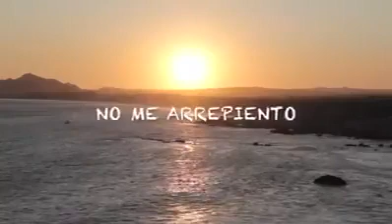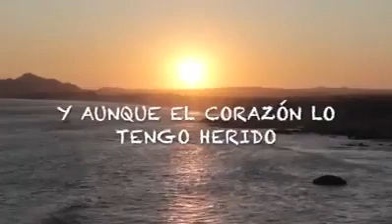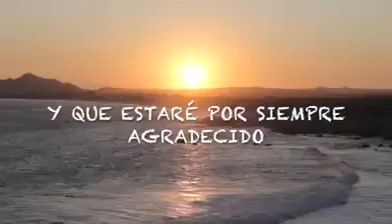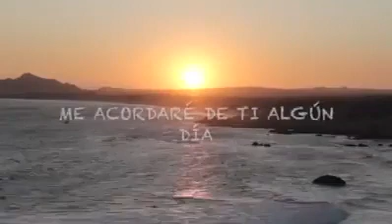Para decir adiós